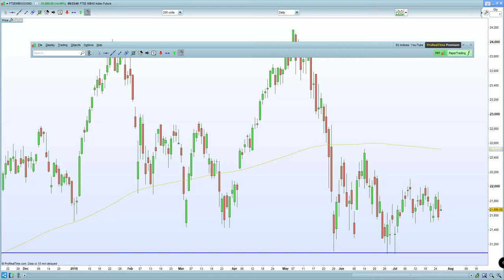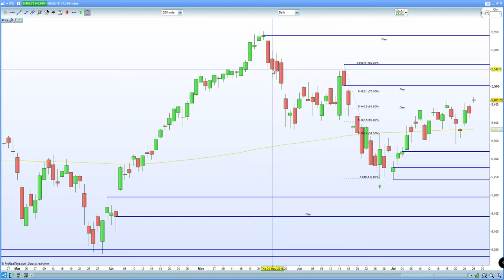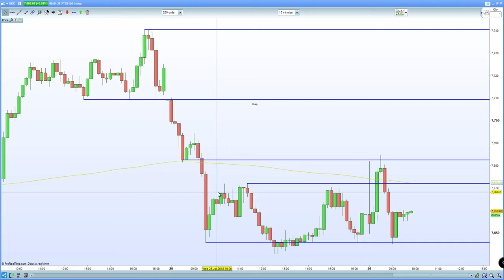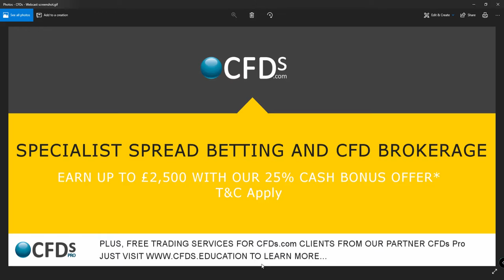FTSE 100 fails to short squeeze higher along with DAX 30 & CAC 40